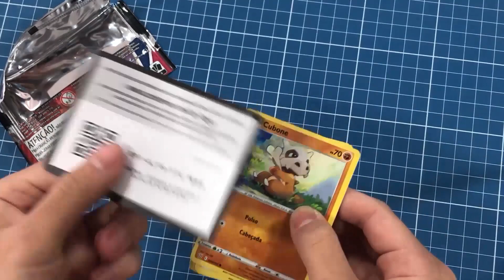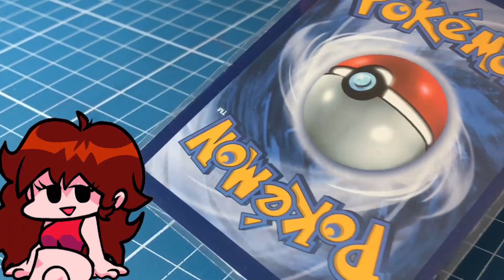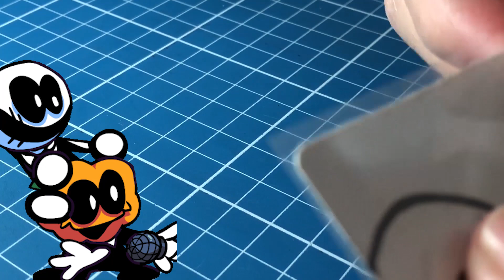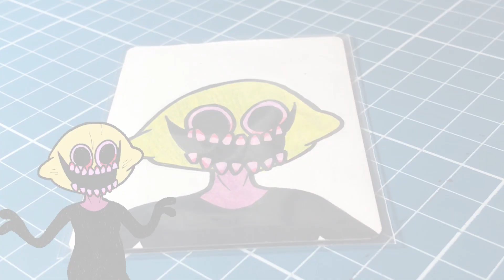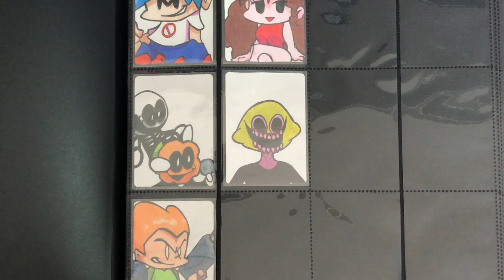DRAWING FRIDAY NIGHT FUNKIN CHARACTERS ON A POKEMON CARD | Boyfriend, Pico, Monster and more...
Hey guys!
Today I'm drawing some of the original characters from the game Friday Night Funkin on Pokémon cards!

0:00 - Pack opening
0:22 - Boyfriend
1:52 - Girlfriend
3:19 - Skid and Pump
4:43 - Monster
6:13 - Pico
7:47 - Tankman
9:06 - Putting in the case